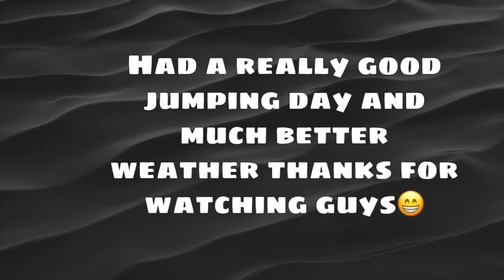Dunk on 10??? | Road to dunking #2